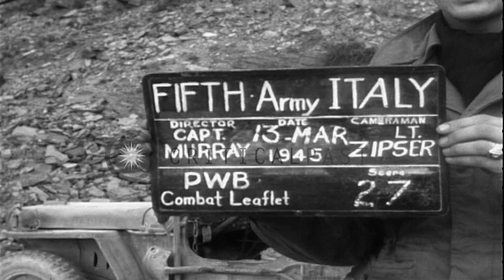Soldiers read leaflets in Italy. HD Stock Footage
Soldiers read leaflets in Italy.

Leaflets dropped on the field by the Fifth Army Combat Propaganda Team in Italy. A soldier fires in a bunker. He picks up the leaflet and reads it. Two German soldiers sitting at the edge of a cave pick up leaflet and read it. More leaflets dropped. Hands pick up a leaflet. Leaflet in a bush. Location: Italy. Date: March 13, 1945.

57,000+ broadcast-quality historic clips for immediate download.